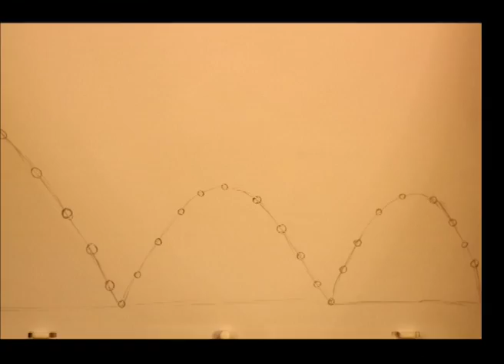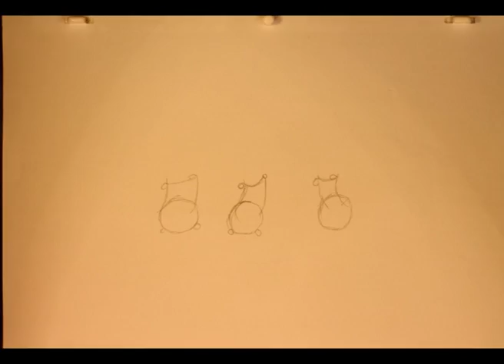movie reel complete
my movie reel of all my work from the year